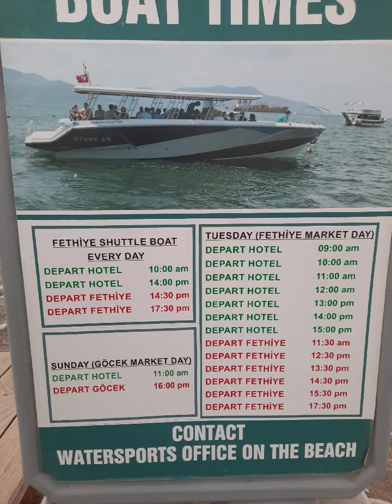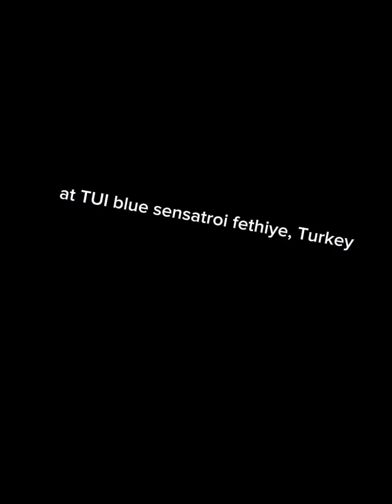Holiday in Turkey, stay at TUI blue sensatroi Fethiye.